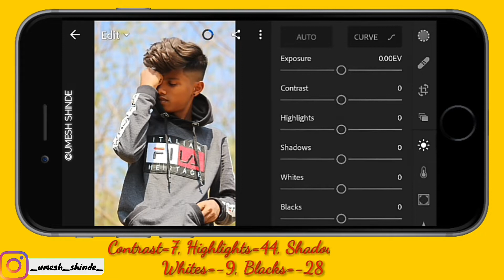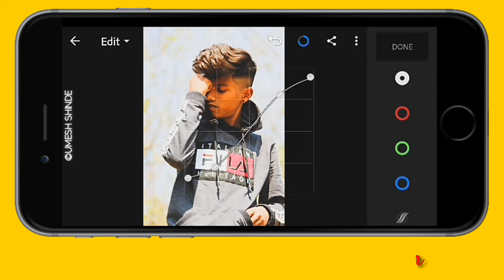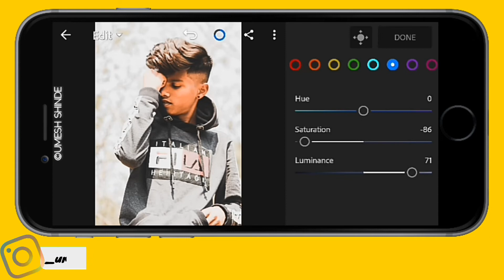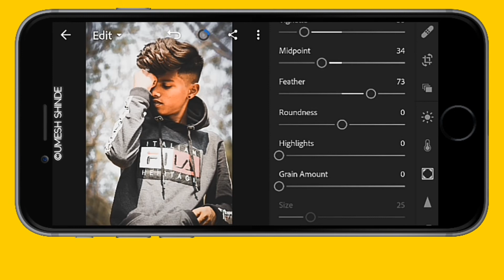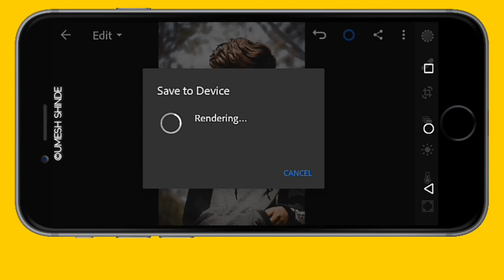Moody Dark Brown Photo Editing Lightroom CC MOBILE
In this I am applying Moody Dark Brown Effect by using Lightroom CC Mobile.